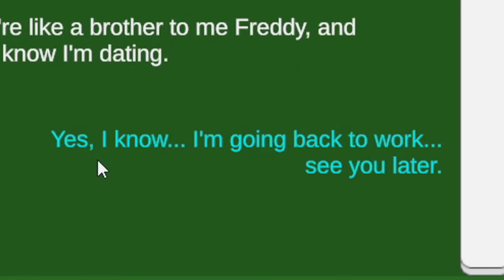JANGAN BUKA TOKO SERBA GUNA DI MALAM HALLOWEEN!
Game: Halloween Revenge

Hai kawan!
Hari ini aku bakal main Halloween Revenge. Di game ini kita harus jaga toko di malam halloween.